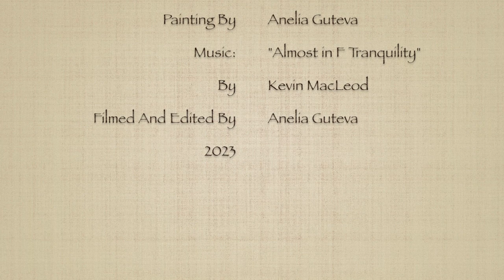Nestling Bales Miniature Acrylic Landscape